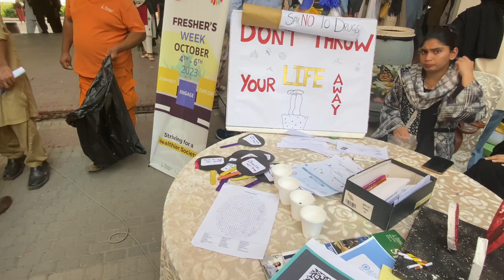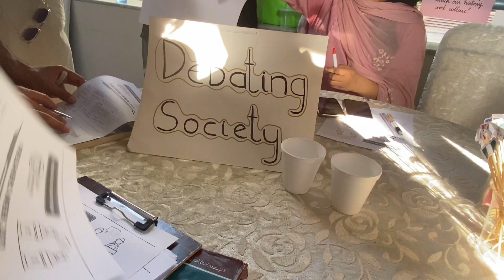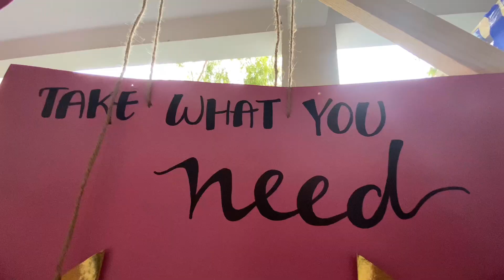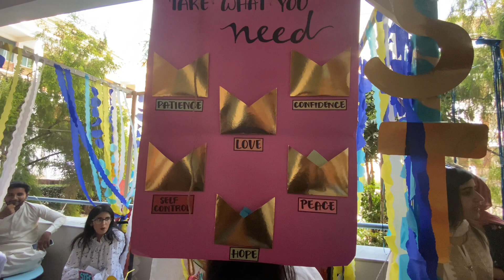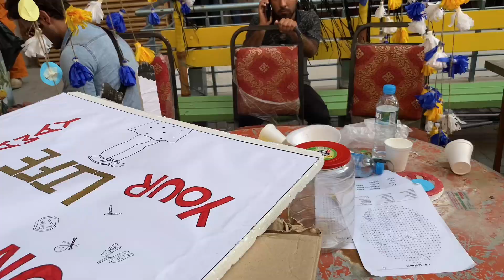Fresher's Week at UOL | University of Lahore | Day 3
Fresher's Week at UOL | University of Lahore Fresher's Week Day 3 in university of Lahore Main Campus Fresher's Week 2023 Vlog 03